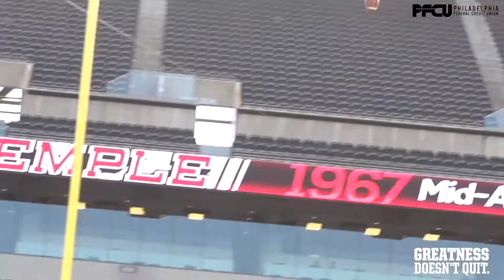OwlLive With Morgyn & Kevin: Episode 3